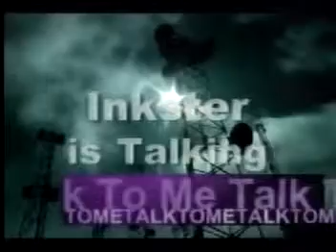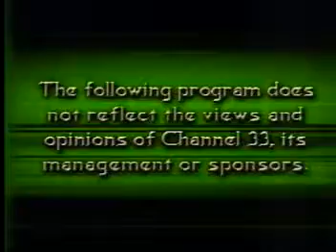Ortheia Show - 01/27/2014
Ken Coleman